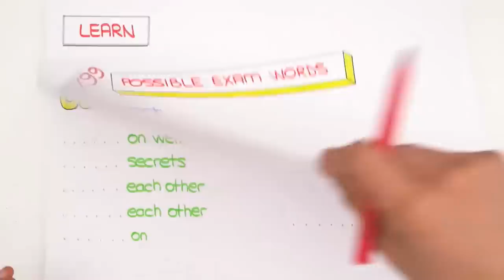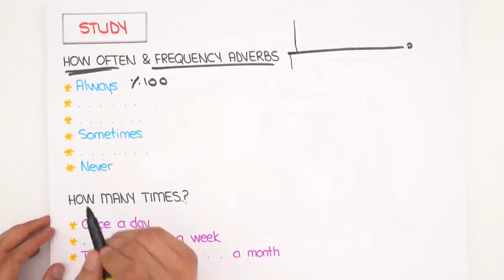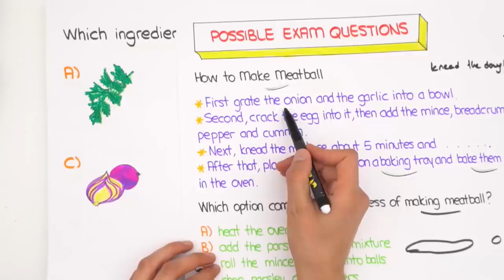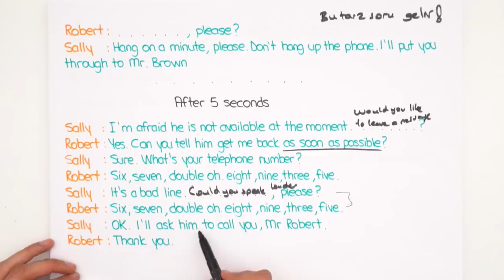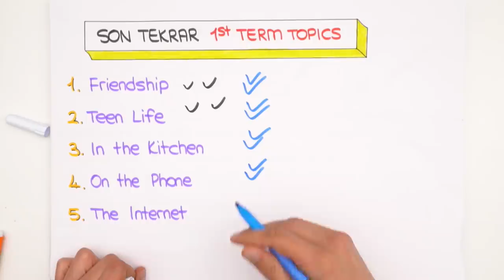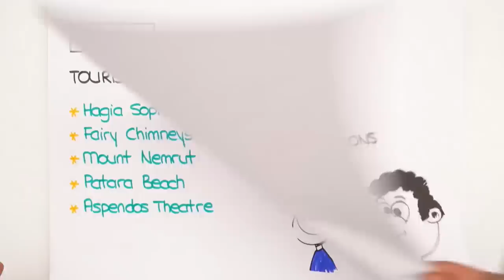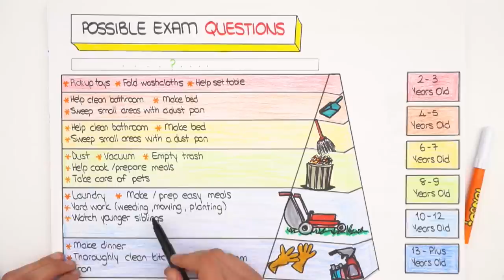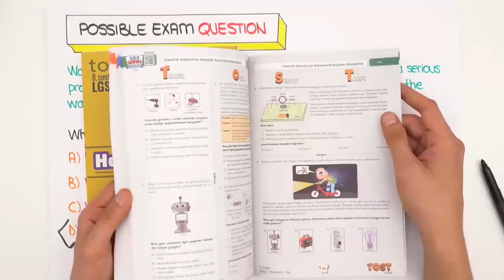İngilizce Sene Tekrarı ( Hızlı) | LGS Son Tekrar Programı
İngilizce dersinde 1.ve 2.dönem konularını hızlıca full tekrar ediyoruz. Hangi kelimeler daha önemli? Yeni nesil soru tarzları ile birlikte bu videoda öğreniyoruz. 😎